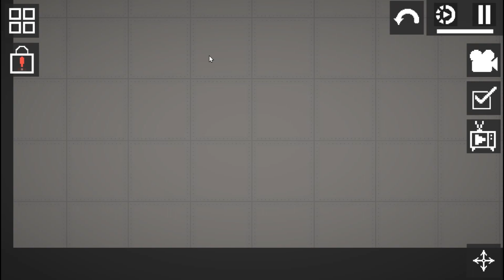Skibidi Toilet Gman 2.0 Tutorial in Melon Playground ( No Mod )